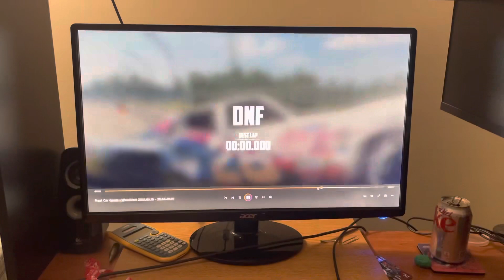Wreckfest pt 4!